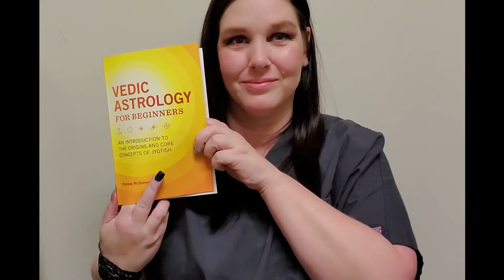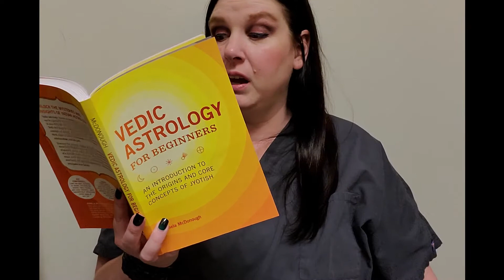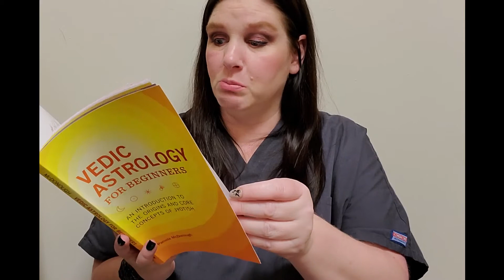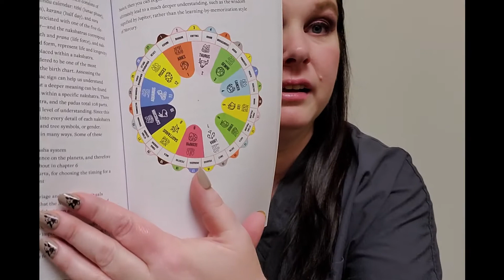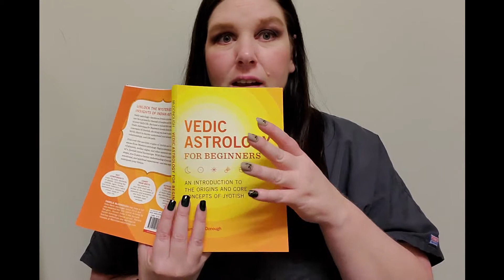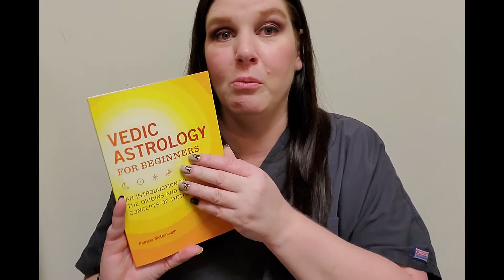[BOOK REVIEW] Vedic Astrology for Beginners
My links:
My Etsy Shop
Pokemon Go Friend Code (I’m PDFFROGGER on there):  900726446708